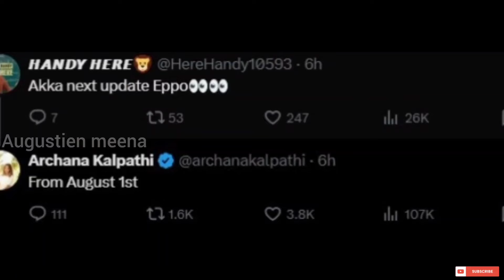Goat Audio Launch date locked✅| Vidamuyarchi sentiment movie ah😕| Tamil | Giat update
GOAT unexpected update from Venkat prabhu | Vidamuyarchi next schedule Hyderabad🔥🔥 சம்பவம் இருக்கு

1. This video has no negative impact on the original works ( It would actually be positive for them ).
2. This video is also for teaching purposes.
3. It is not transfromative in nature.
4. I only used bits and pieces of videos to get the point across where necessary.

Work from Home job online earning Video links

© Copyrights - Augustien Meena

Some of the pictures and images are taken in google website for explaining audience i dont own the pictures